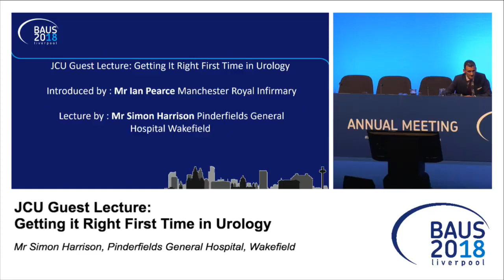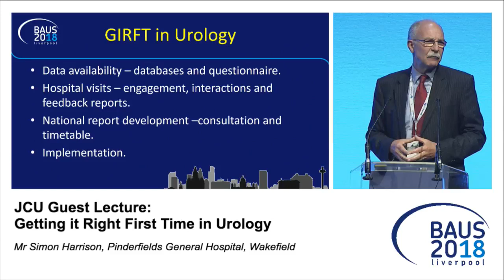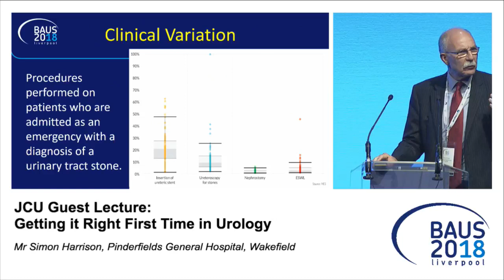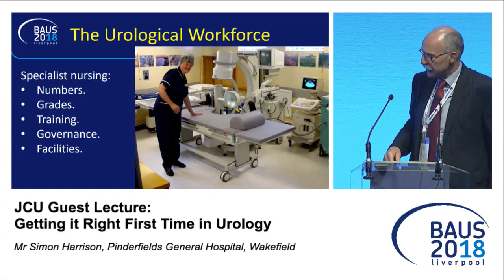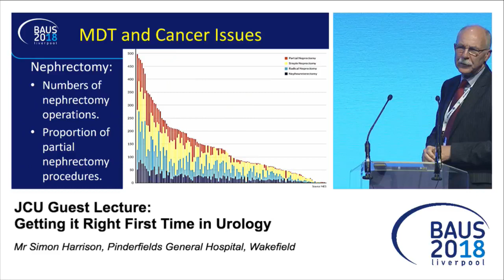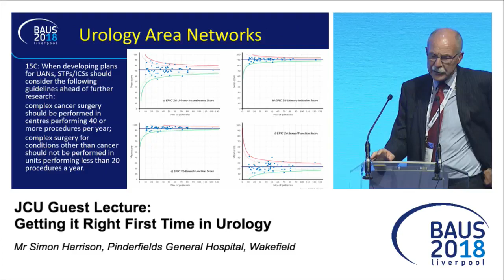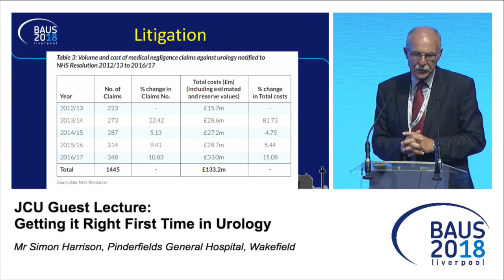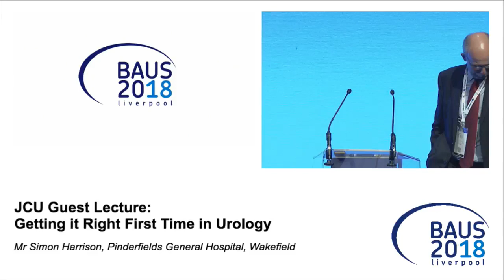BAUS18 JCU Guest Lecture